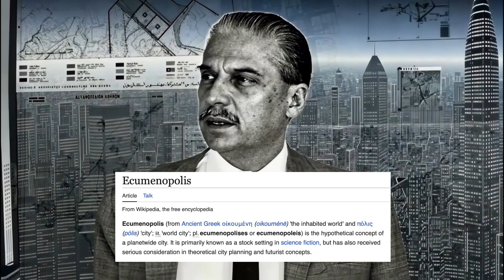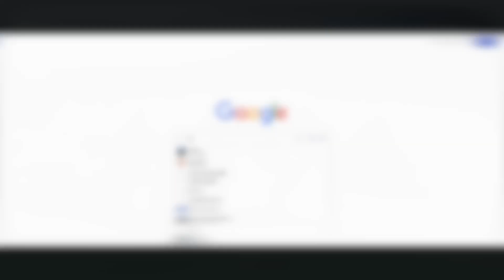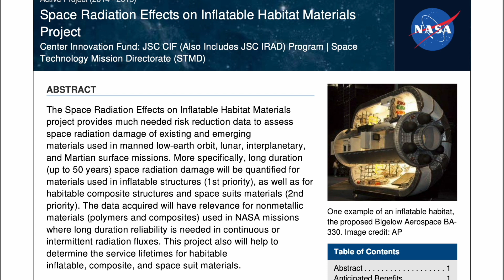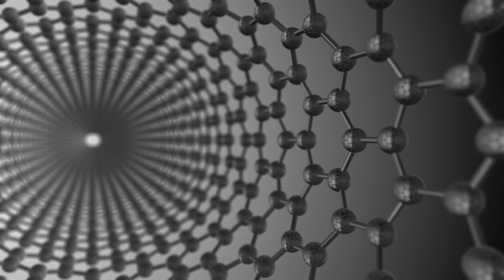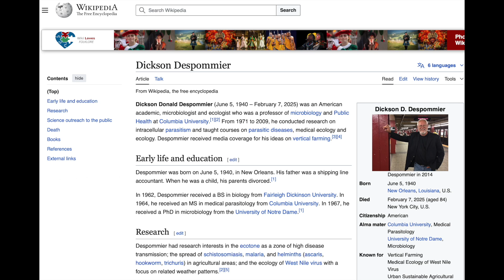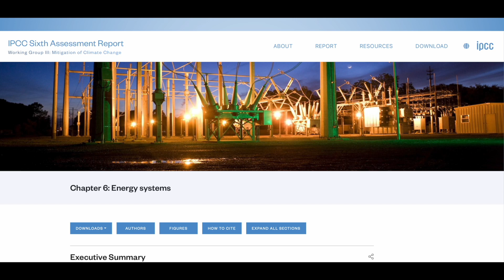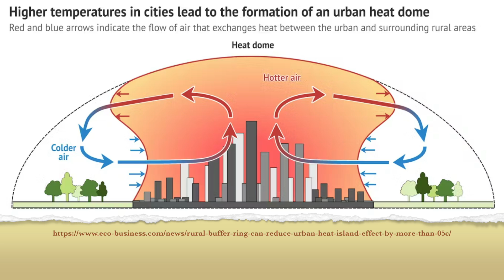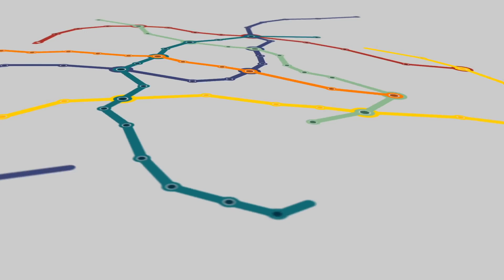Imagine Earth As One Giant City | Future Megacities Explained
Explore the mind-blowing scenario of a futuristic Earth completely transformed into a single, massive city! What if humanity built sprawling mega-structures over every continent and ocean, eliminating wilderness forever? Dive into cutting-edge science, engineering marvels, and critical questions about ecology, technology, and our future. From vertical farms and biodomes to global hyperloops—discover how real NASA studies and urban research reveal what's truly possible. Is a planet-wide city our destiny or a dangerous fantasy?

0:00 Intro
1:16 The Spark Of An Idea
3:09 Engineering Marvels Or Nightmares?
5:19 The Vanished Wilderness: Ecological Consequences
7:03 Feeding The Masses
8:36 Energy: Illuminating The City
10:18 Climate: A New Planetary Puzzle
11:20 Society, Governance, And The End Of Borders
11:49 Preserving Nature In Fragments
14:15 Transportation Across The Globe
15:26 Looking To Space
15:44 Where Science Meets The Unknown